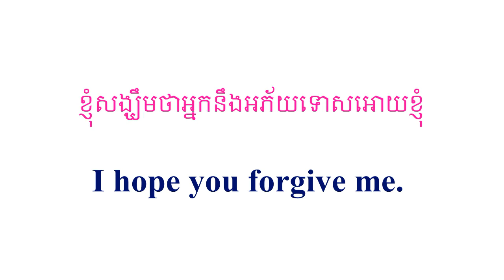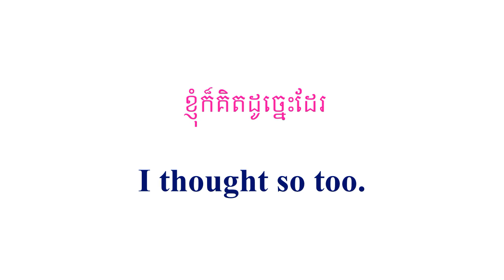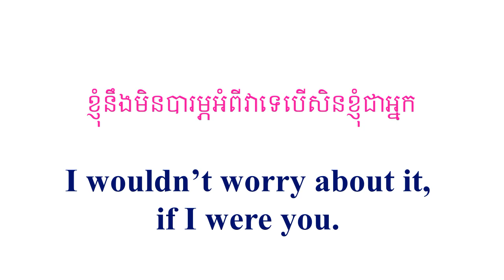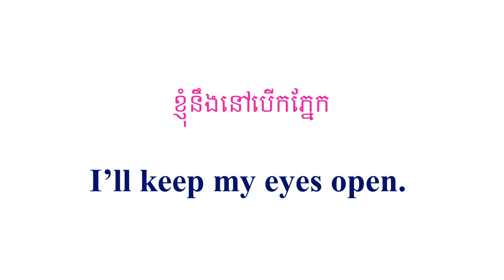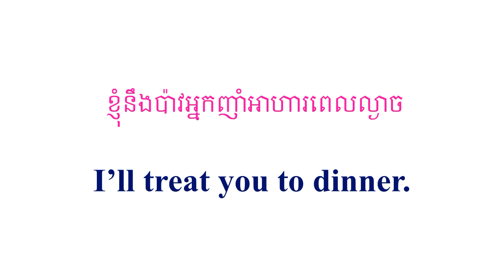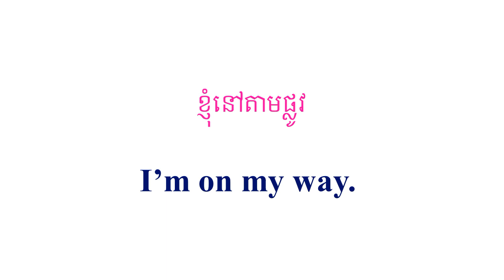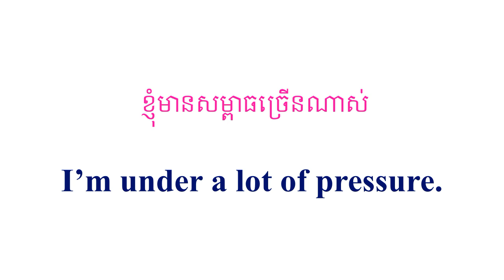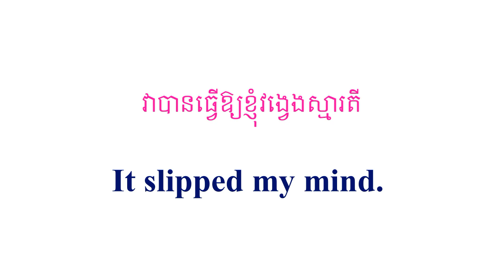75 Best English Sentences For daily use ប្រយោគអង់គ្លេសល្អ៧៥ប្រយោគ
ប្រយោគអង់គ្លេសល្អៗសម្រាប់ប្រើប្រចាំថ្ងៃ 75 Best English Sentences For daily use.